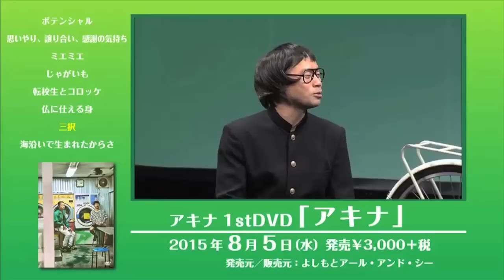アキナとかくれんぼ 【アキナとあそぼ】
今、大阪で最も勢いに乗っているアキナの初DVD！コント・コント・コントづくしのアキナワールド全開！特典映像にはコント風ショートムービーを収録！今のアキナの全てを詰め込んだ１ｓｔＤＶＤ「アキナ」。絶賛発売中